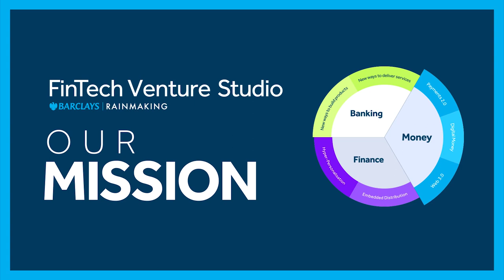The Future of Money, Finance and Banking an Innovation Thesis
Hear from Barclays’ Innovation Global Head of Fintech Digital Programmes and Venture Studios, Sonal Lakhani and Rainmaking’s Senior Strategy Associate, Fintech, Neli Atanasova on the Barclays FinTech Venture Studio powered by Rainmaking.

The Barclays FinTech Venture studio powered by Rainmaking’s mission is to ideate, prototype quickly and support to scale innovative new products and services. We do this through collaborations with FinTechs, internal teams and corporate clients.

Learn more in ‘The Future Money, Banking and Finance an Innovation Thesis’, showcasing new business models, technology and distribution pathways that add value and engage our clients in new ways.

All information contained herein shall only be used by the recipient for his/her own personal reference.

This communication is intended for general information purposes only. No part of this communication is intended to constitute business, investment, financial, bidding, property or legal advice, and should not be relied upon by any party as a substitute for professional advice. With this communication, Barclays is not seeking or offering to enter into any transaction with any party.